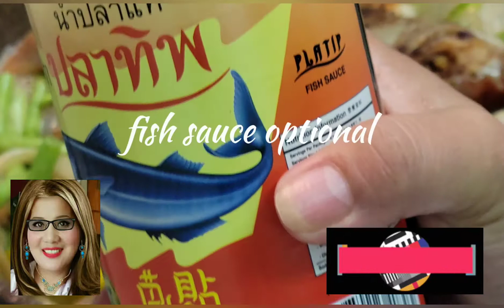GINATAANG GULAY NA MAY PRITONG ISDA//BELLA BAUTISTA HK